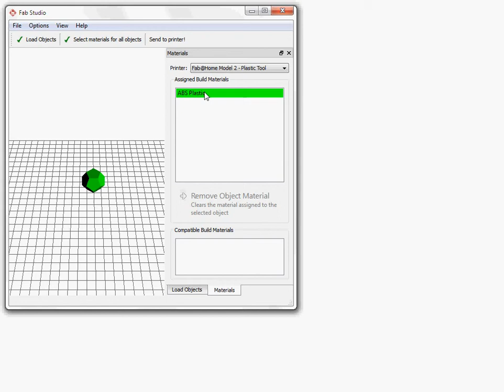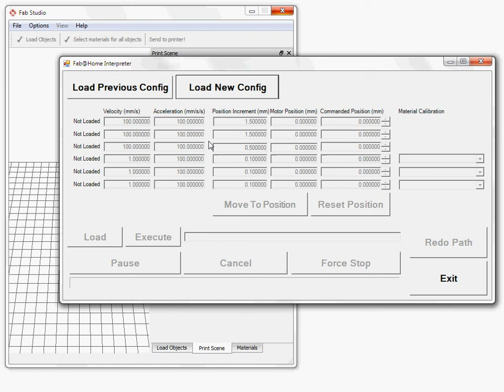FabStudio - Introductory Tutorial - Fab@Home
A quick introduction to how to use the FabStudio software to fabricate (print) a 3d object using the Fab@Home.  This tutorial covers:
 - Loading an object
 - Setting it to use the ABS Plastic material
 - Creating a print job
 - Activating the FabInterpreter to run the print job

Video created by Fab@Home project team May 2010. Voicever by Jason Zhao.